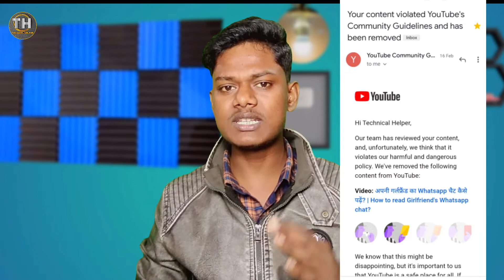I'm Back on YouTube |Youtube new community guide line Updates |Technical Helper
Dosto maine is video mein aap Logo ko batane wala hu ki mai 1 week se apne channel par video upload kyu nahi kar rha th
Youtube community guide line mujhe khuli mila?

1.youtube pe photo upload kaise kare | how to post community Tab on YouTube

2.subscriber hide kaise kare 2020 |how to hide subscribers on youtube on android

Technical helper
Technicalheller